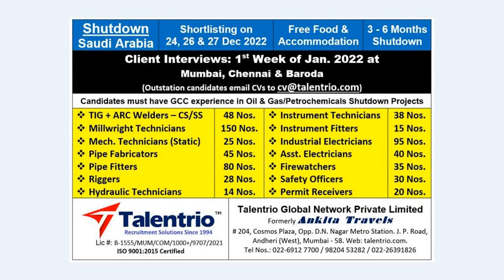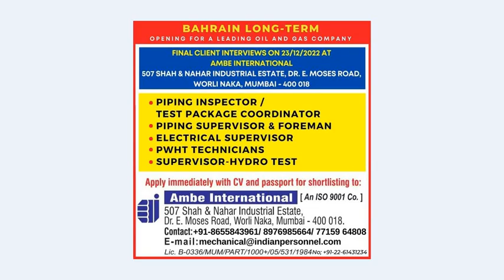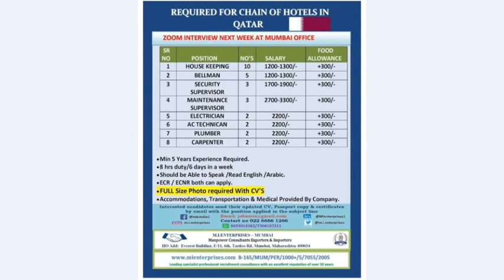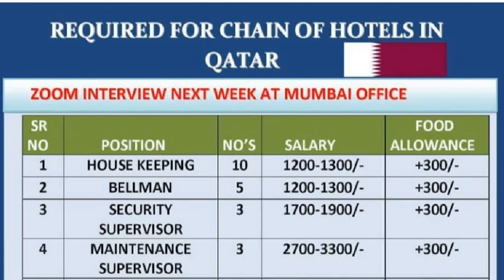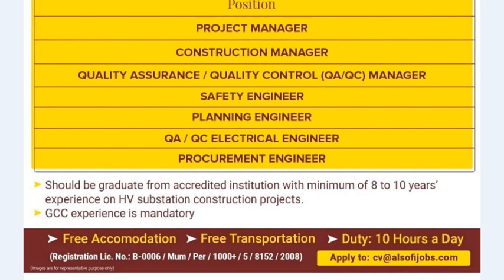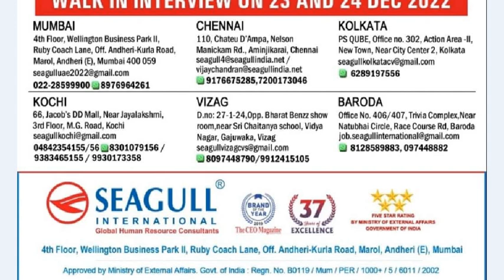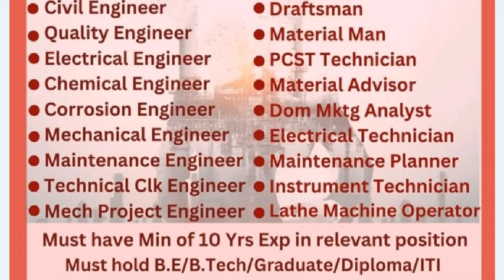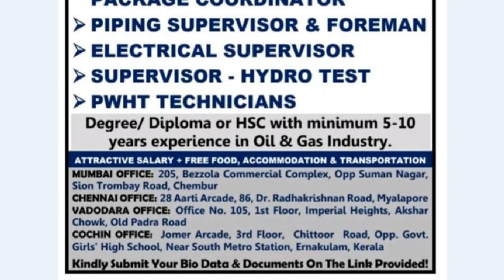23 December 2022, Gulf Jobs, Assignment abroad today, Abroad Job Daily and Weekly gulf job Vacancies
Asiapower
Bahrain – NP – 659
Piping Supervisor with Hydrotest Exp

Thanks